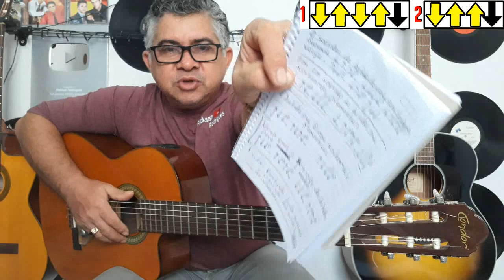Percepção Para Fazer Batidas De OUVIDO